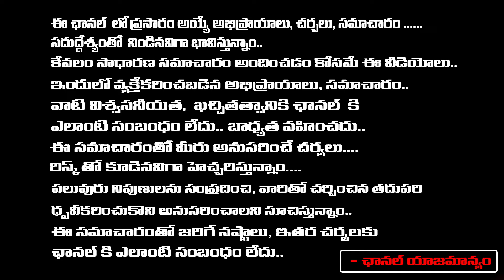రేవంత్ కు బ్యాడ్ టైం స్టార్ట్! || Hydra Victims Vs CM Revanth Reddy || Operation Hydra || Red Tv